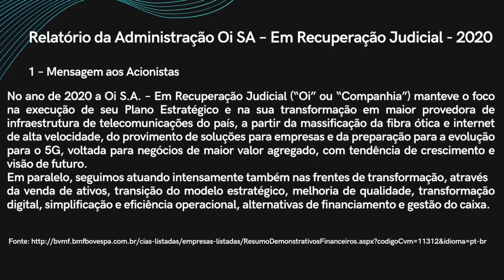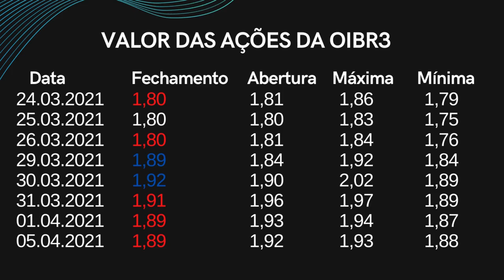OIBR3 PARA 2021 É UMA OPÇÃO PARA SE INVESTIR? BTG INDICA COMPRA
No vídeo OIBR3 PARA 2021 É UMA OPÇÃO PARA SE INVESTIR? BTG INDICA COMPRA, falo sobre a recuperação judicial da empresa e das estratégias que ela vem utilizando para conseguir se recuperar no mercado, as ações da OI neste momento estão sendo indicadas por diversas corretoras como oportunidade de compra neste momento, acreditando que o valor de suas ações pode subir ainda em 2021.
Este canal não tem a intenção de fazer nenhum tipo de indicação para compra de ativos, e meramente expressa a sua opinião com o intuito de ensinar, o canal foi criado pelo prof. Adenilson Alves Bezerra.